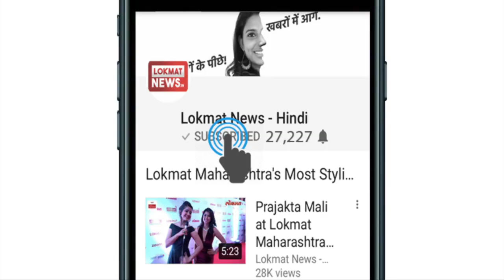Notebook Lyricist Kaushal Kishore On His Rapport with Salman Khan & Singer Vishal Mishra | EXCLUSIVE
In and exclusive interview with lokmatnews.in lyricist
Kaushal Kishore tells us how he his grateful to music composer Vishal Mishra and Salman Khan for provding him a platform to explore his abilities as a lycrisit. Also how deeply his song Bumbro is connected with the esessnce of Kashmir.